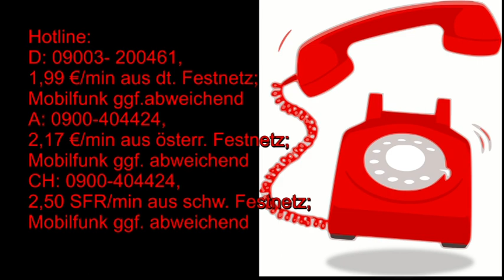Was kommt am 26.08.2020? "Eine gute und eine schlechte Nachricht"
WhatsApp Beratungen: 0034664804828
Bankverbindung: Banco Sabadell
Bild: shutterstock/Moriz/dedMazay/rogistock/studiostoks